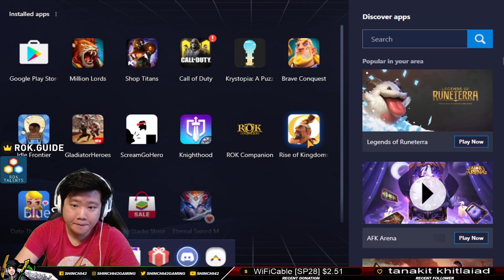They Rally Us - How to Win Defense KvK S4 Part 8 | Rise of Kingdoms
Cao Cao was being used as a catcher and attack debuffer, so we did some crazy defending of flags in this video. Insane amount of players showed up and our activity was very high therefor we were able to create big plays for our kingdom in Rise of Kingdoms

If you find this video to be resourcesful , please do like, subscribe and share the video to those who may need them - It means a lot to me as a growing content creator.